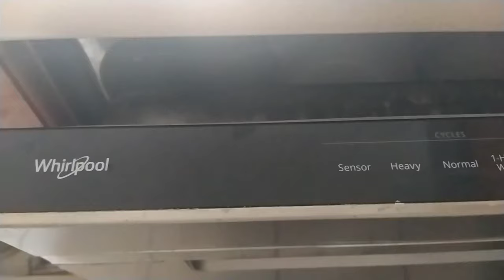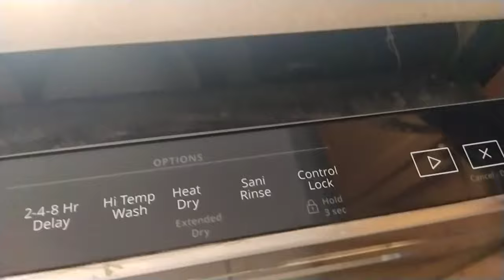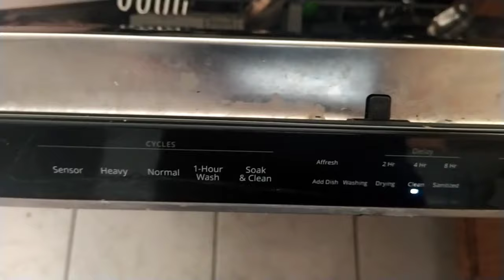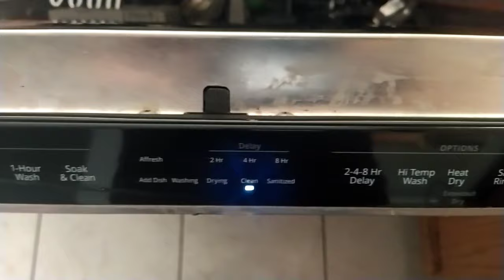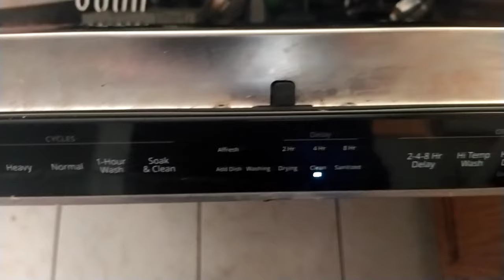How to load the Whirlpool Dishwasher Tips! Canada Tamil VLOG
cosco oshawa

Hello all ..I think you guys will enjoy my video.n.I would like to share with you all.

keep supporting me ..your support means a lot.

kyuvarani21 instagram

Bridal jewellery

1 gram gold

Hair Massage oil

Chocolate cake

Nebs World (games)

# Trip to Ranney Gorge suspension canada

baby shower

how to do hairbuns n braids

Earnings collection-1

A day with my girl

Earrings collections-2

Easy hairstyles

Short film

Fashion world

Maternity photoshoot

$20 kurtis and long dress sale

 Intro video ofy kids channel

tilipia fish Masala

Trip to Sibbald Point

Gobi Manchurian

Masala Vada

Christmas Makeover

5 mins  Recipe